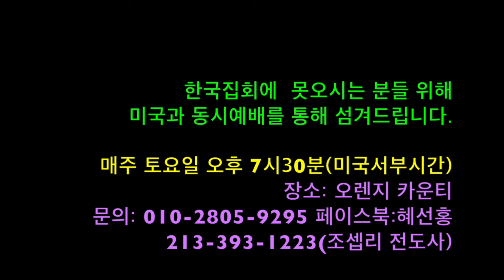[홍혜선] 부천주일 16.4.17 주님의 메세지 전달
이 비디오 정보: [홍혜선] 부천주일 16.4.17. 주님의 메세지 전달